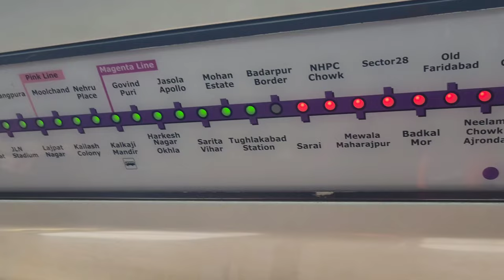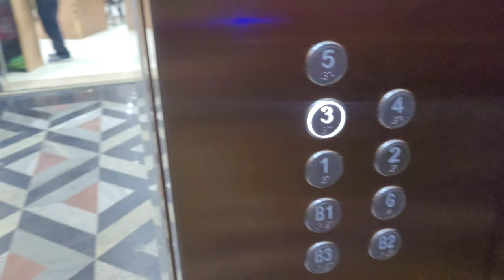Rajasthan ah ka Transfer - Damdawi khawih thin an rawn thawk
Director - Suraj Singh (JVL Services Private Limited)
Field Manager - Joseph Zomuanpuia